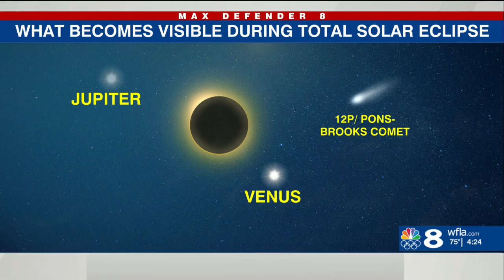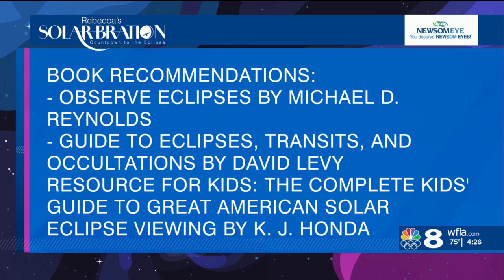Comet, planets, stars might also be visible during 2024 total solar eclipse